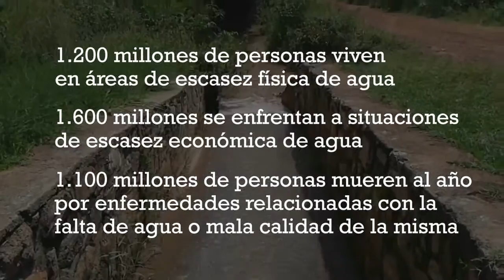Día Mundial del agua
Cruz Roja Española trabaja en todo el mundo en acciones que promueven el acceso a agua potable y a sistemas de saneamiento.